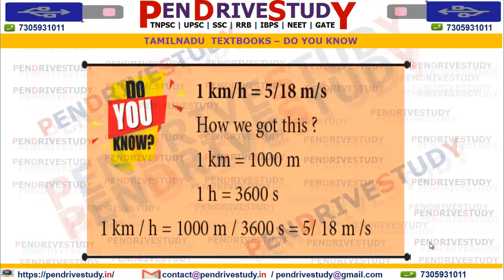tnpsc do you know | tnpsc box question | 7th science | english Medium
thirukkural pdf,
thirukkural in english about education,
20 easy thirukkural in tamil,